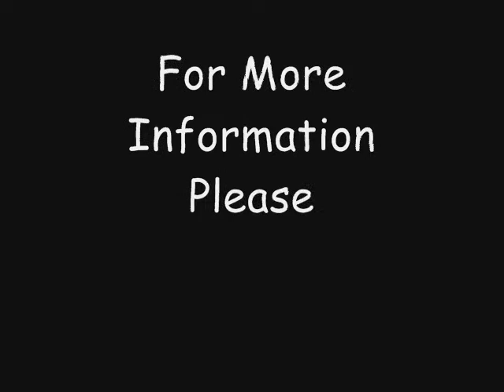Asianwolf 250GB Internal Hard Drive for Standalone DVR Unit from asianwolf.com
Asianwolf's 250gb harddrive can be paired with our 4 channel standalone dvr, the w4dvr, with our 8 channel standalone dvr, the w8dvr-cdr, or with any other unit in need of an external harddrive. It has a recording time of up to 80 days, depending on your settings, and can store up to 250gb of information.